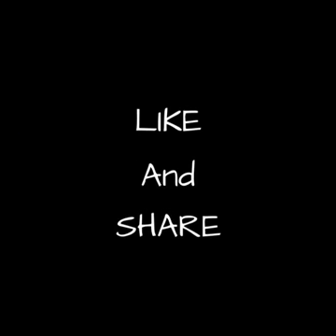KOKI CARA CEPAT MEMOTONG DAN MEMASAK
Video ini adlah cara memotong dan memasak dgn cepat.